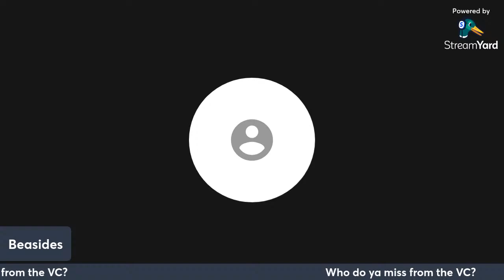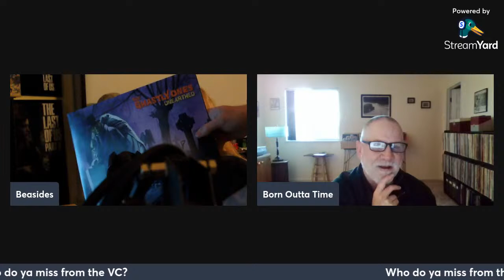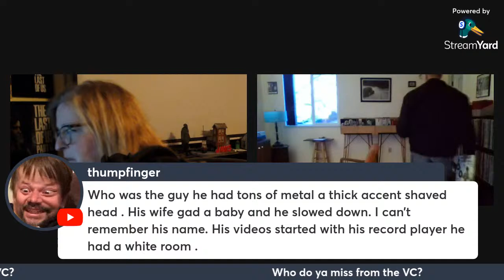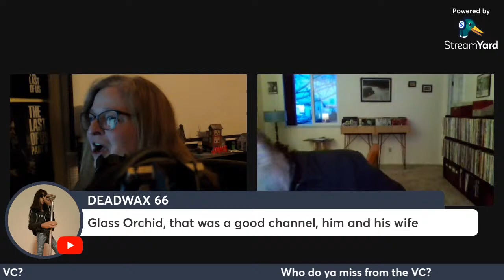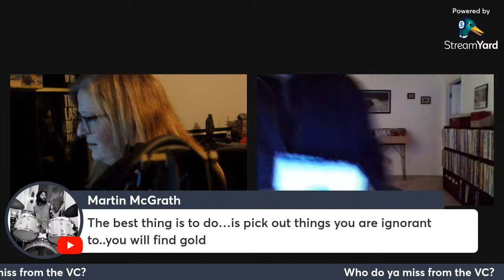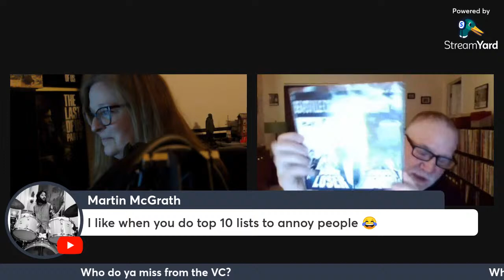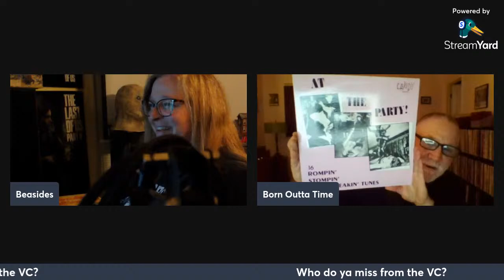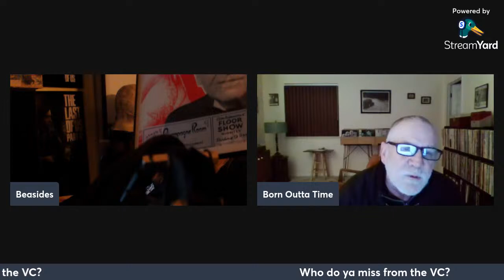Where did ya go?